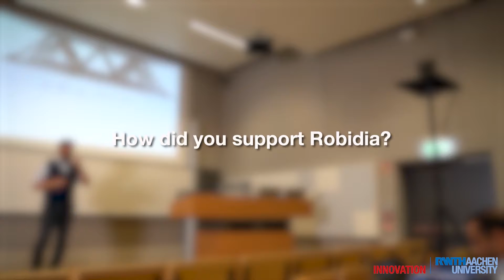Success Story @ Expert Hubs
Success Story @ Expert Hubs: Learn how RWTH start-up Robidia benefited from the close collaboration with our RWTH research experts. If you want to take your business idea to the next level with the help of our Expert Hubs, head and get in touch.